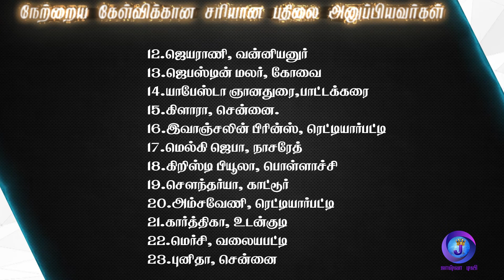Joshua TV BIBLE QUIZ Epi - 126 | Bible படிங்க பதிலை சொல்லுங்க | Tamil Christian Bible Quiz